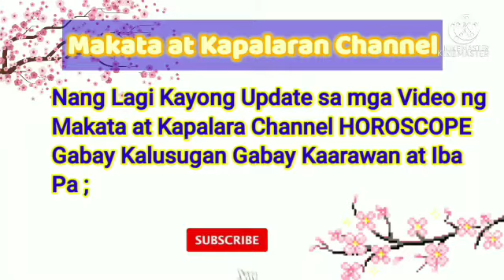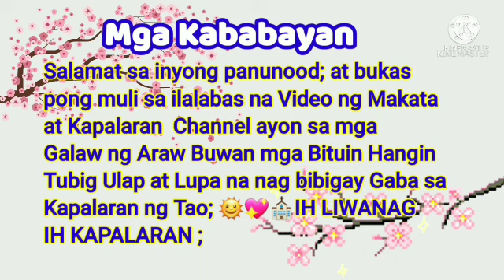Gabay Numeros sa Pagyaman January 06, 2022#abayNumeros#Pagyaman